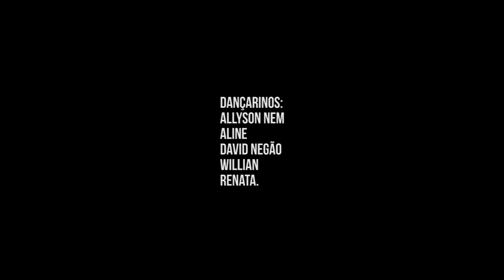Claudinha e Fiim - A Volta Do Passinho ( Clipe Oficial)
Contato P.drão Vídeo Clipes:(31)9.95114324